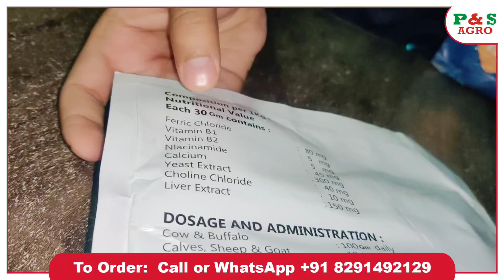Liver & calcium tonic powder for Goat cow horse by P&S agro